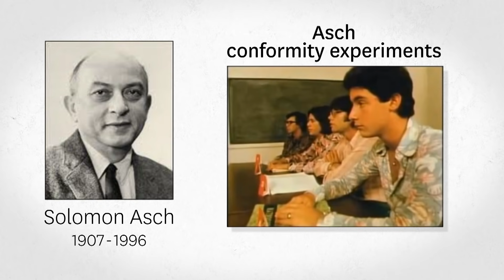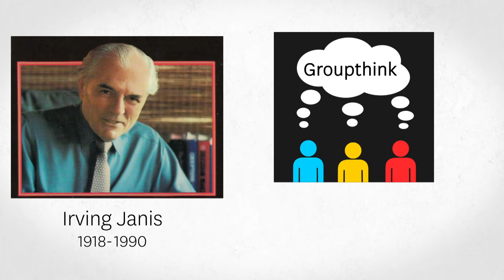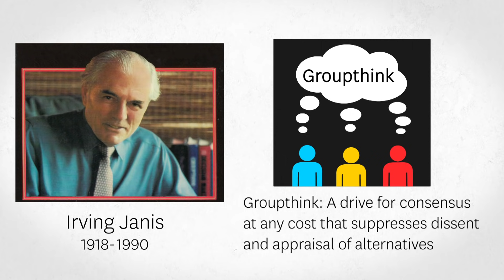The Emperor's New Clothes and Independent Thought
Would you speak up if you saw something completely ridiculous?  Or would you keep your doubts to yourself?

Democracies need their truth-tellers and free societies require independent thinkers able to question convention, resist conformity, and reach their own conclusions. This video explains why speech suppression can cause problems ranging from the laughable to the downright dangerous.